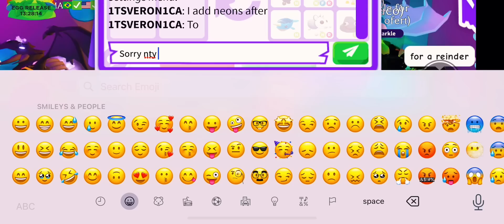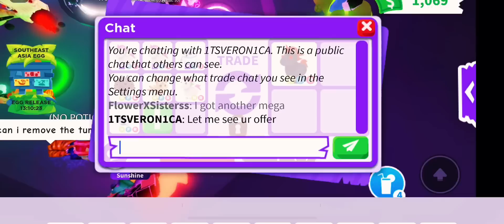I got a Mega snow owl! Met a rude person…😒🤨